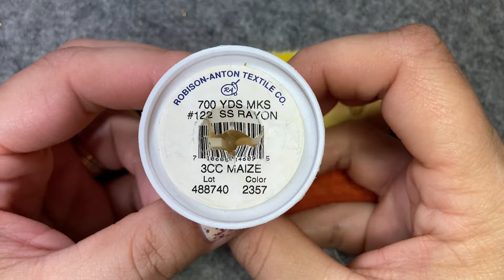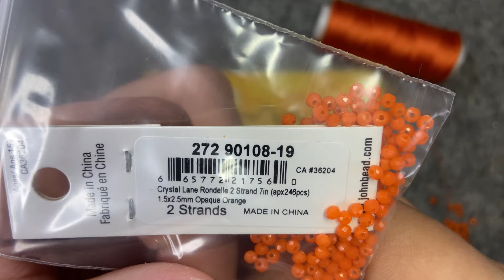How To Make A Slow Stitched Landscape Using Fabric Scraps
I have used some of my fabric scraps to make this stitched landscape art.

Learn how to do Feather Stitch at 8:55.

*For a better viewing experience, be sure to watch this video and others on the highest resolution.

If you enjoy fabric collage, embroidery, and hand sewing be sure to click the little bell so you don’t miss my uploads.

On occasion, I’ll show you how to do fabric appliqué, and needle turn appliqué.

Many of my pieces are great slow stitching for beginners. If you haven’t tried stitching before, I hope you feel inspired after watching my videos and give it a try!